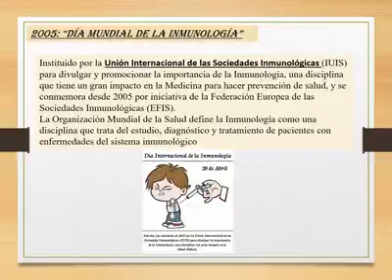BP N° 413 Dr. Ernesto Che Guevara. Efemérides del 29 de abril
Biblioteca Escolar N° 413 "Dr. Ernesto Che Guevara"

Bibliotecaria Sandra Sotelo del turno tarde. Efemérides del día 29 de Abril:
1926: “Día del Animal”
1982: “ Día Internacional de la Danza”
1996: “Día Internacional de Concienciación sobre el Ruido”
2005: “Día Mundial de la Inmunología”